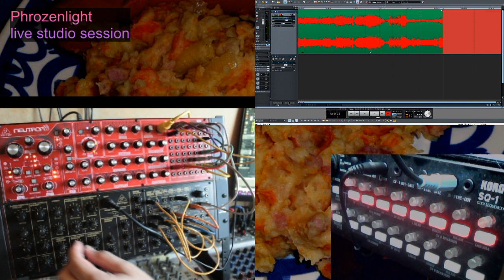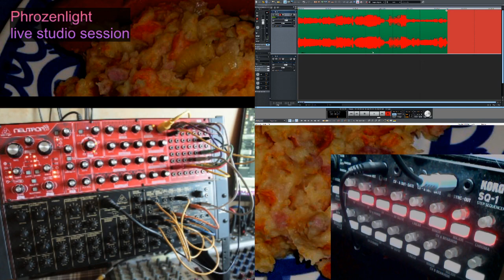2020 09 14 Phrozenlight - hutspot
jam at monday